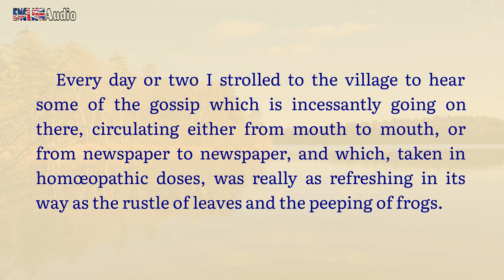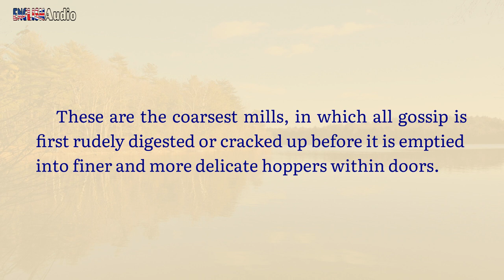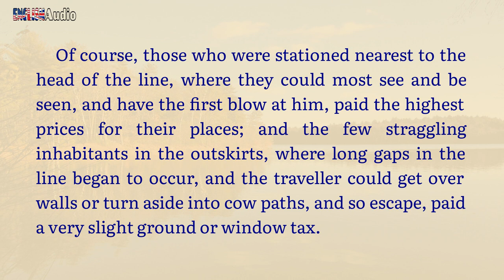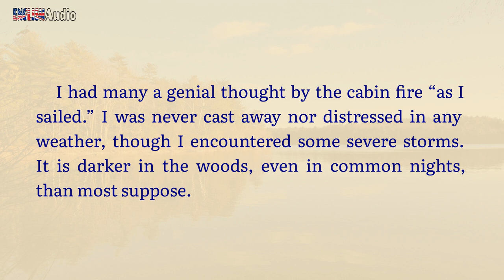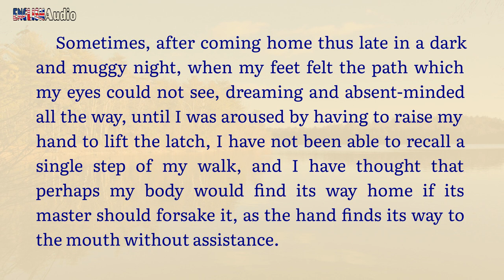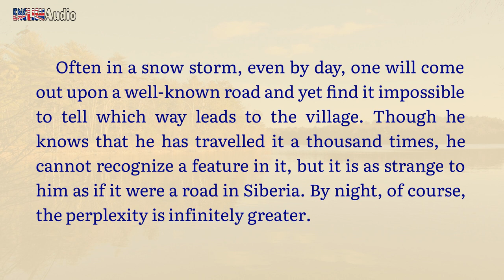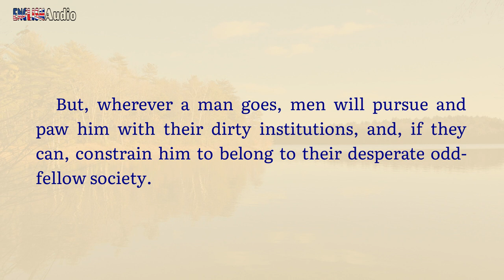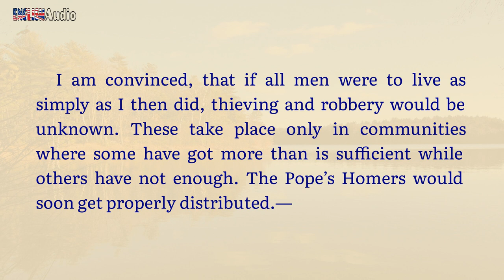Chapter 8 ✫ Walden by Henry David Thoreau ✫ Learn English through Audiobook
Learn English through the book "Walden" by Henry David Thoreau. Enjoy the interesting audio book and practice your listening and reading skills. This audiobook with text synchronized will help you understand the book easier.

✫ This is Chapter 8 "The Village" of the book "Walden".

Walden (/ˈwɔːldən/; first published as Walden; or, Life in the Woods) is a book by transcendentalist Henry David Thoreau. The text is a reflection upon simple living in natural surroundings. The work is part personal declaration of independence, social experiment, voyage of spiritual discovery, satire, and—to some degree—a manual for self-reliance.

First published in 1854, Walden details Thoreau's experiences over the course of two years, two months, and two days in a cabin he built near Walden Pond amidst woodland owned by his friend and mentor Ralph Waldo Emerson, near Concord, Massachusetts. Thoreau used this time to write his first book, A Week on the Concord and Merrimack Rivers. The experience later inspired Walden, in which Thoreau compresses the time into a single calendar year and uses passages of four seasons to symbolize human development.